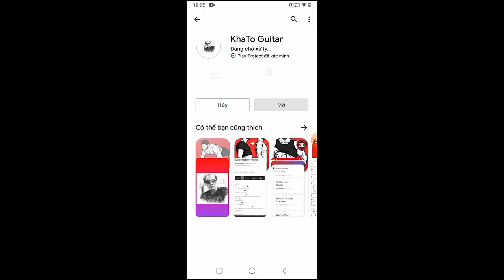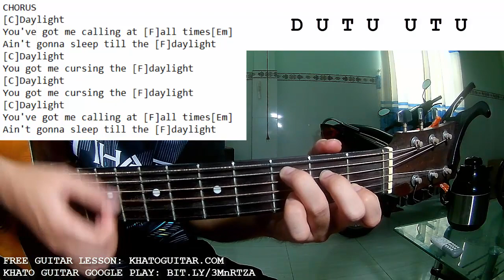Harry Styles - Daylight | Guitar Tutorial